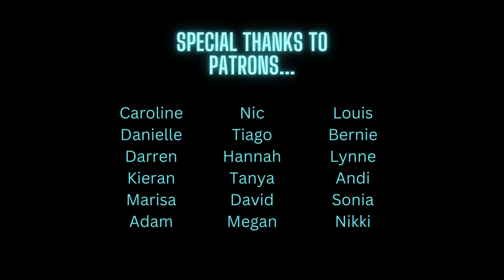Coffee Break 174 - Castle Painting Commission - King of the Castle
My book Strong Like Mountain is now out in hardback and paperback...

Go Here and choose your FREE Art Print to become a Collector...
Get a free print, get invited to my exclusive Facebook Collectors group, access all the digital prints as the range expands in future, and also unlock 20% discount off all my artwork... including personalised commissions!

Welcome to Coffee Break 174. This week I am painting a commission of Mont Orgueil Castle in Jersey!

where you can support me and get your hands on all kinds of extras and goodies, as well as the print of your choice whenever you see one you like in future as many times as you want, for free as a thank you for supporting me!

My scenes are all about escapism and my scapes are all about endurance! Recreating your favourite movie scenes, Bob Ross/ Bill Alexander style landscapes, window paintings, and even designing/painting your own unique landscape that represents you, your family, friends and loved ones. Put simply, what I do is... Art With Heart.

- all my scape work is on sale here

- all my scene work is on sale here